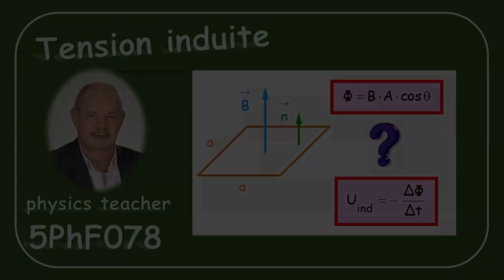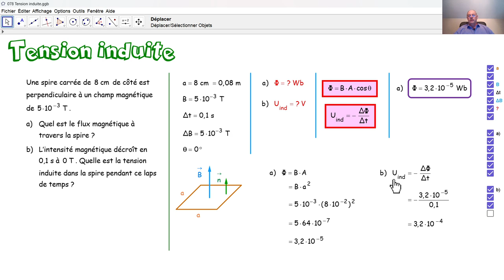Physique 5PhF078 Tension induite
Nous calculons le flux magnétique et une tension induite dans une spire conductrice carrée.